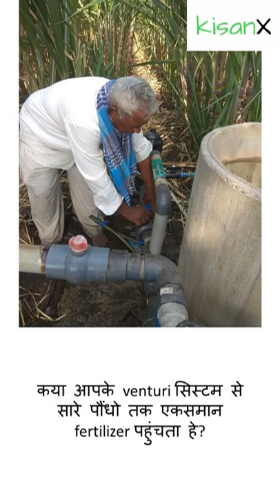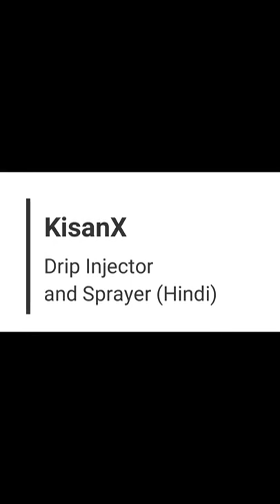KisanX Multipurpose Drip Injector and Sprayer 2.0 (Hindi) - 7020625727